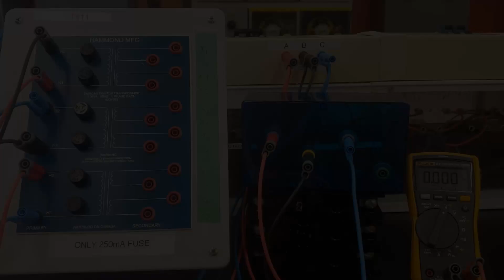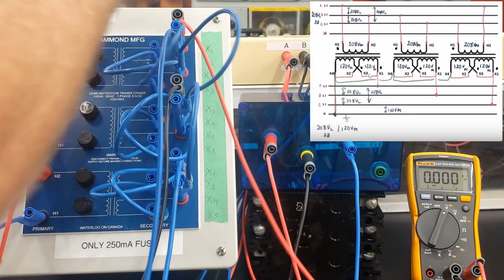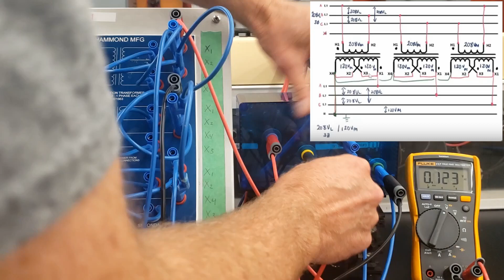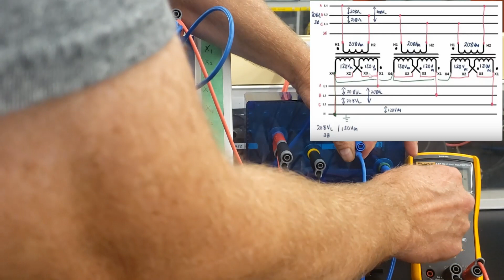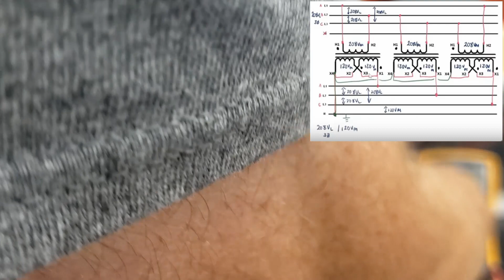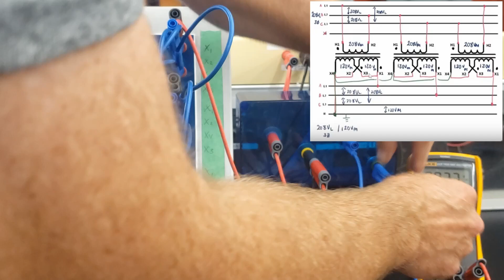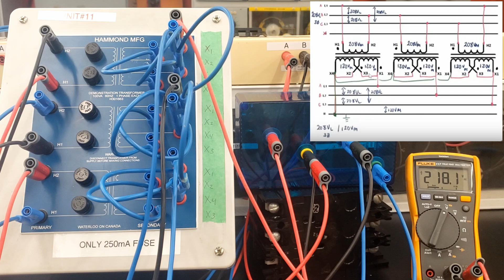Delta to Wye Transformer Project Wiring